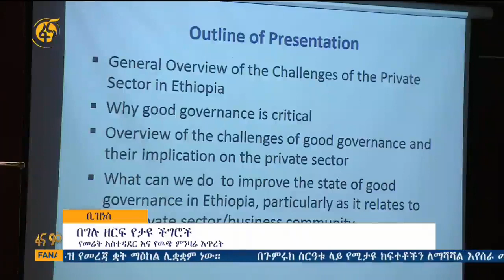የግሉ ዘርፍ ውጤታማ እንዳይሆን የመልካም አስተዳደር ችግር ተግዳሮት ሆኗል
የግሉ ዘረፍ  በሀገሪቱ ኢኮኖሚ መጫወት ያለበትን ሚና እንዳይወጣ ካደረጉት ተግዳሮቶች መካከል የመልካም አስተደደር ችግር አንዱ ዋነኛው መሆኑን በንግድና ማህበራት ዘርፍ  ውይይት ላይ ጥናታዊ ጽሁፍ ቀርቧል።